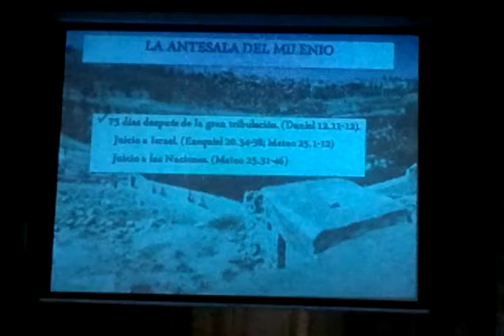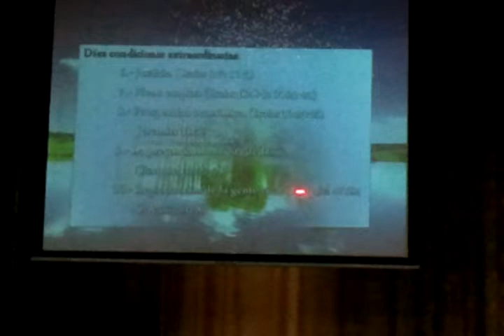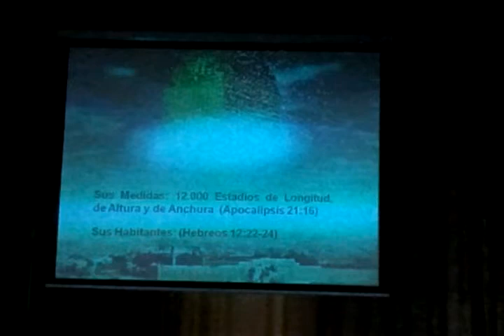PASTOR ALEXIS ROMERO 6/6 EVENTOS PROFÉTICOS DEL PORVENIR.